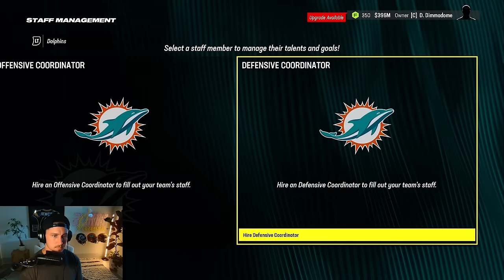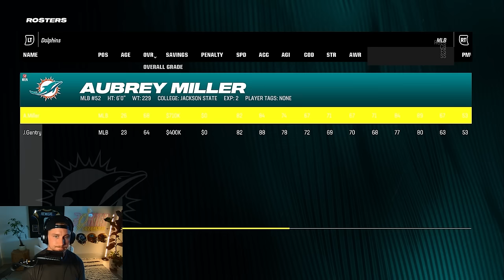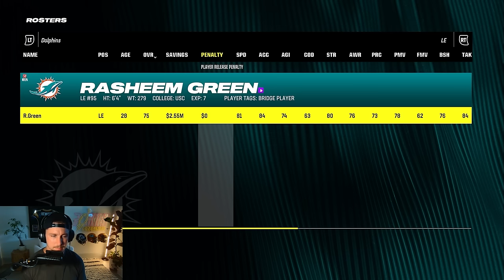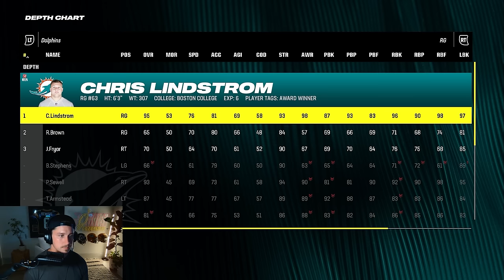Can I LEAD my team to a Super Bowl as MYSELF | Redemption SZN 3 Ep. 1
There was a lot of chatter about if The Kid was going to come back for another season.  Well, now you have your answer.

📖 Learn Real NFL Football with my digital guide, "Foundations" (over 5,500 copies sold)

🧢 I created the next gen, premium, all-purpose Football -- check it out

💰 Sleeper gang! Get up to a $100 match on your first time deposit using code "Kurt" on Sleeper | Sleeper.com/promo/kurt

0:00 Intro
0:24 Off-Season Begins
2:59 BLOCKBUSTER TRADE!?!?!
4:22 Free Agency
6:09 NFL Draft
11:14 Post Draft Moves
15:39 Game 1
28:22 Game 2
33:45 Game 3
41:48 ANOTHER BLOCKBUSTER TRADE!?!?!
42:25 Post Trade Roster Check
42:47 Outro